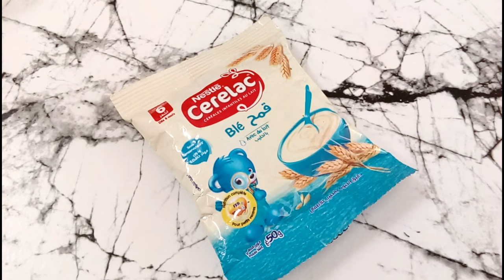هانا جبت ليكم السر الطريقة الصحيحة لاستعمال سيريلاك لزيادة الوزن وتكبير الصدر في 15يوم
اكتشفوا معي الطريقة الصحيحة لزيادة الوزن بالماء فقط دون اضافات
لي بغات تغلاض وتزيان بسرعة الصاروخ دخل عندي نوريها اش دير
عشبة رخيصة تزيد هرمون الانوثة تكبر الصدر والمؤخرة وتفتح الشهية للاطفال
أفضل طريقة لزيادة الوزن || مجربة و مضمونة 100%
وصفة لزيادة الوزن بسرعة 5 كيلو في أسبوع😳وصفة_لزيادة_الوزن
دواء لفتح الشهية لزيادة الوزن بسرعة 💪
تجربتي الشخصية في زيادة الوزن بسرعة قياسية من 45 إلى 60 كلغ
افضل وصفة للتسمين في اسبوعين مجربة مني شخصيا لن تندمي /الجسم /الخدود / الوجه
حبة واحده كل يوم ستغير حياتك زيادة الوزن 7 كيلو في اسبوع فقط علاج النحافة

من انا !!
اسمي سناء مغربية من مدينة اسفي نوعية  فيديواتي مختلفة و تناسب كل الاعمار و الاجناس
اصور فيديوات لوصفات طبيعية منتجات تجميلية  يوميات ووصفات للمطبخ  تحديات .
اختيار الواقي الشمسي حسب نوع البشره - اخطاء يجب تجنبها

      # علاج_النحاافة_تكبير_الصدر
     # حب_الرشاد